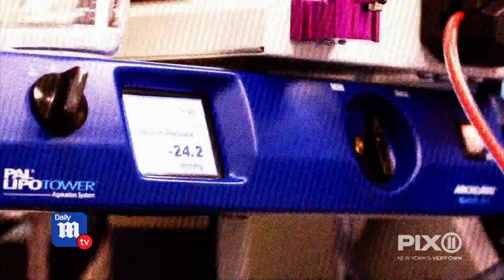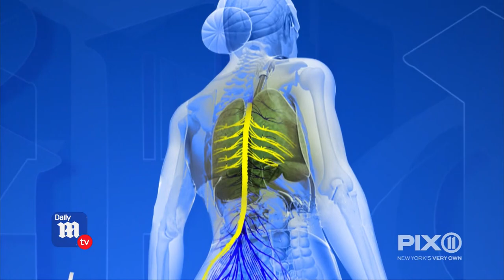The Daily Mail TV - Dangers of the Brazilian Butt Lift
Detroit, Michigan plastic surgeon Dr. Anthony Youn is interviewed by The Daily Mail on the dangers of a popular surgery to enlarge the buttocks. He also gives a safe alternative to BBL.

I offer a full skin care line based on natural and organic ingredients to help your skin look its best and fight aging - and it’s always cruelty-free!